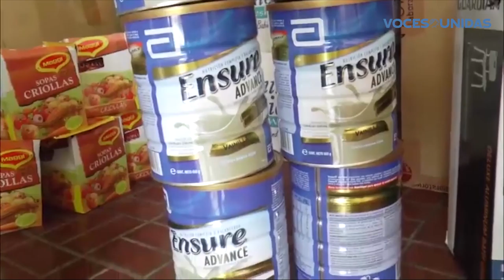Valioso apoyo para asilo de ancianos